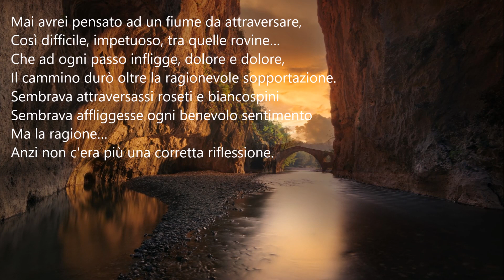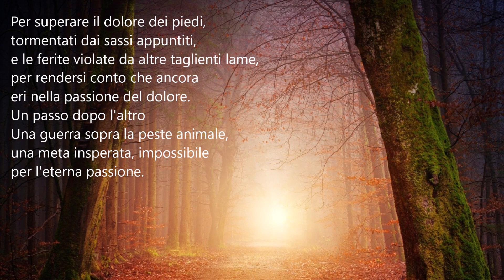Poeti e poesia-Pasquale Roberto Cortese